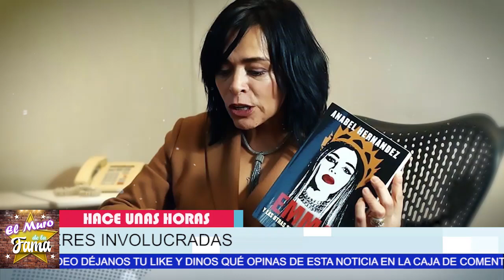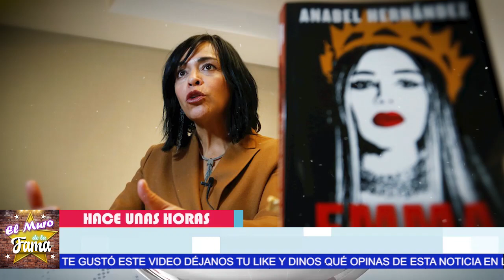🚨🔥𝗗𝗲 𝗨𝗹𝘁𝗶𝗺𝗮 𝗛𝗼𝗿𝗮:Les Llega 𝗘𝗹 𝗞. 𝗔. 𝗥. 𝗠.𝗔 𝗔 𝗚𝗔.𝗟¡𝗟𝗘.𝗔 𝗠𝗢𝗡𝗧𝗜𝗝𝗢 , Ninel Conde y Maribel Guardia 💥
Tomala No Se Lo ron
elmurodelafama

¡ BIENVENIDOS ‼️

Entertainment
Television program
noticias de espectaculos
espectaculos noticias
noticias de la farandula
tv mexicana
Televisa espectaculos
chismes
escandalo de los famosos 2021
farandula 2021
chisme de farandula
karol tamiko
programa hoy
suelta la sopa
polemica
Ventaneando